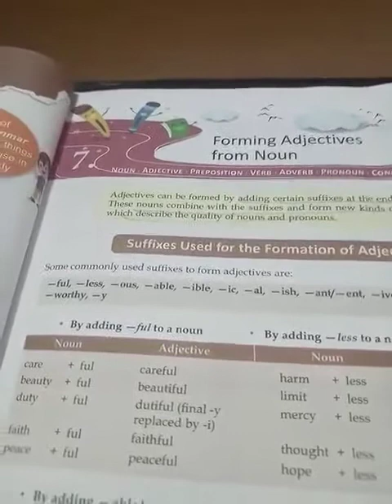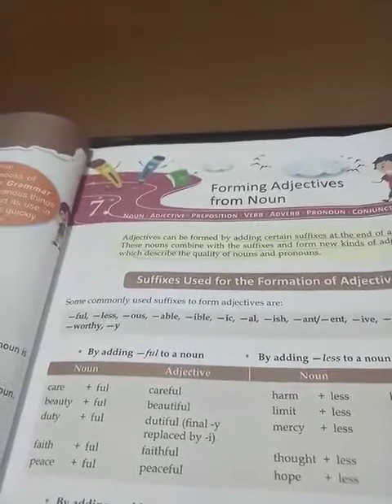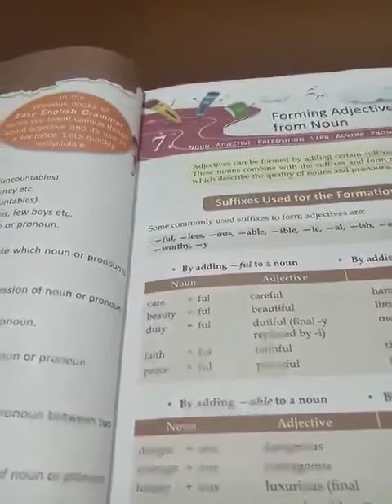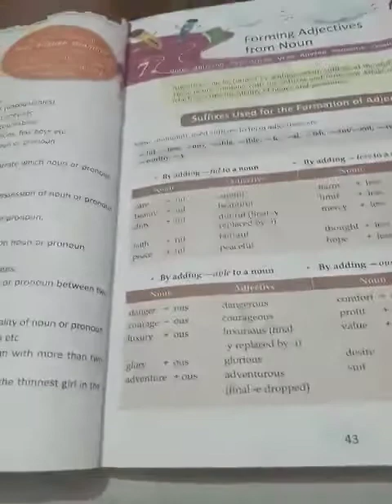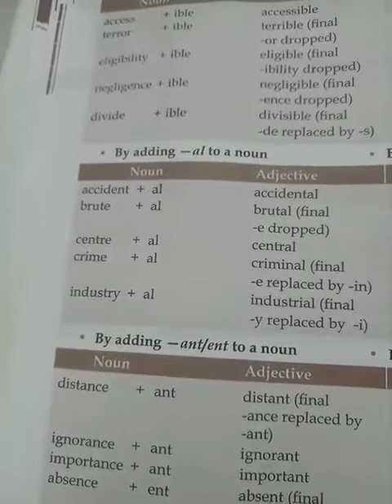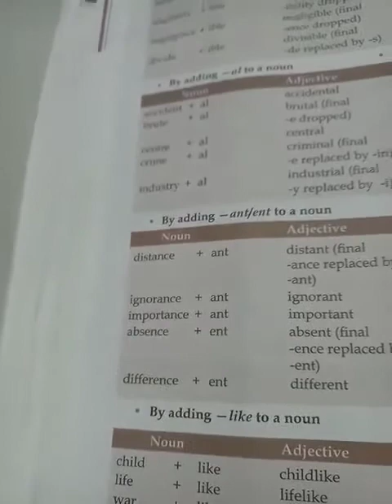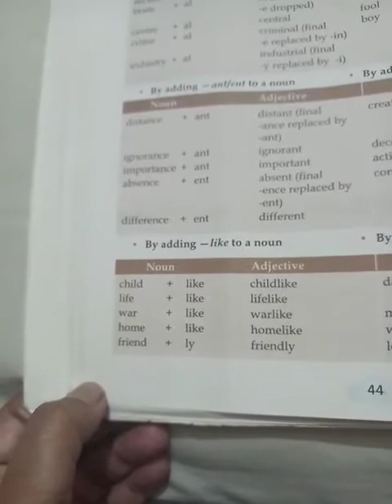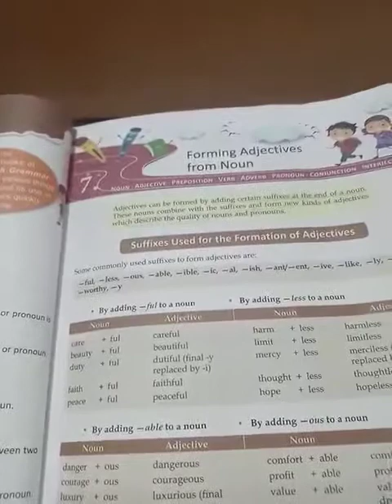Class- VIII Sub-English